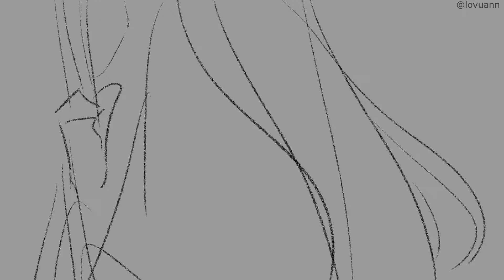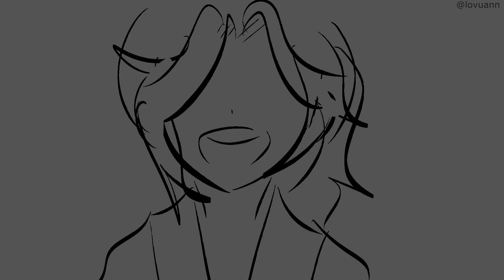RAT (Bingjiu animatic)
song peneloppe scott
pjs by SVSSS by MXTX